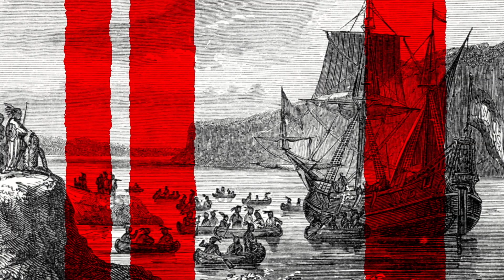The History of White People in America | Official Trailer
THE HISTORY OF WHITE PEOPLE IN AMERICA tells the history of how skin became race, and race became power. The series captures the truth of what it means to be American and that our racial history deserves contemplation.

The History of White People in America is a presentation of Independent Lens. The series is a co-production of ROOM 608, INC. and Independent Television Service, with funding provided by the Corporation for Public Broadcasting.